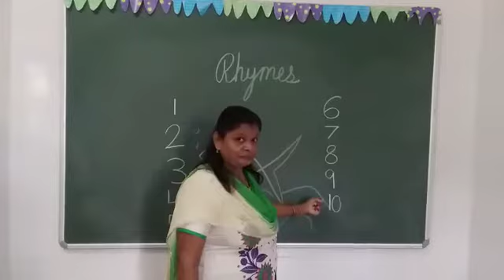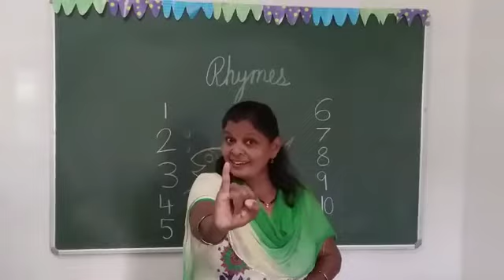Chanakya Academy A joyful kindergarten, Number Rhymes